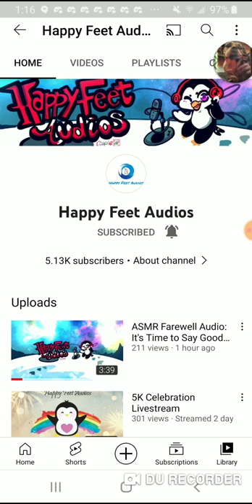farewell mother penguin thank you for everything